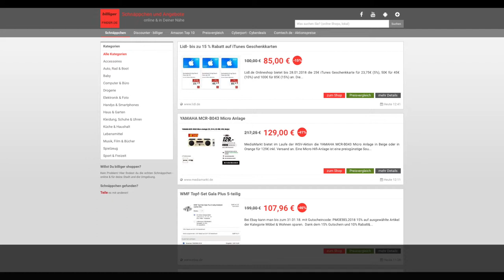Schnäppchen/Billiger des Tages 22.01.18 - YAMAHA MCR-B043 Micro Anlage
Heute ist Schnäppchen/Billiger des Tages - YAMAHA MCR-B043 Micro Anlage.